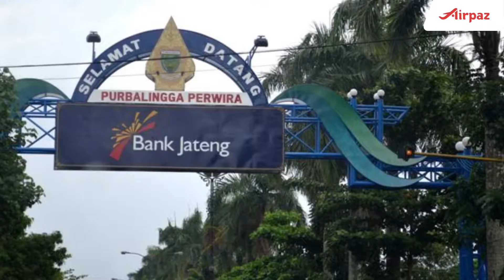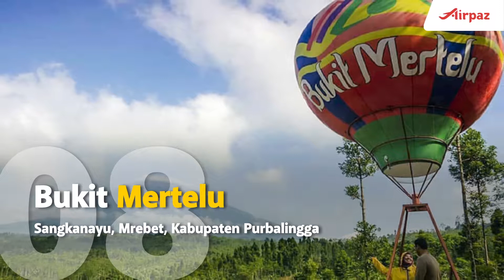10 Tempat Wisata Alam Keren di Purbalingga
10 Tempat Wisata Alam Keren di Purbalingga

Sering dilalui orang, namun jarang yang singgah berlama lama di Purbalingga Nah, sekarang kami memberikan Anda cukup banyak alasan untuk menghabiskan liburan di Purbalingga